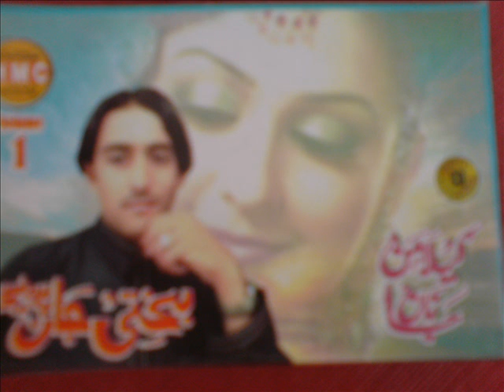Bakhti Jan pardesi Khostai pashto song